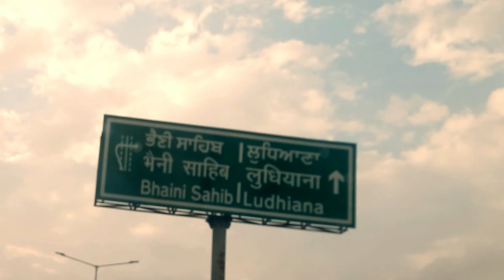Best chicken Soup in Kohara ludhiana||Punjab Kohara best chicken Soup||best Chicken Momos